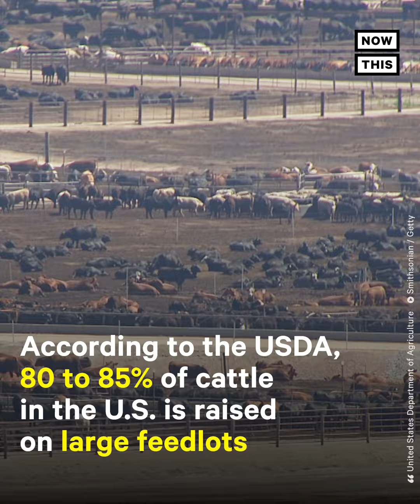Investigation Reveals Animals Suffering From Extreme Heat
This footage shows cattle suffering from extreme heat conditions on a U.S. feedlot (warning: distressing images)